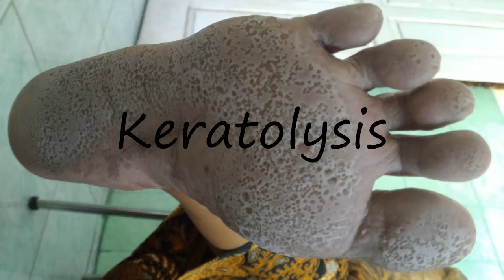How to Pronounce Keratolysis?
How to pronounce Keratolysis How to say Keratolysis? Learn the pronounciation Keratolysis! How to Pronounce Keratolysis. Expand your vocabulary, learn English words. Use this free pronunciation guide to practice words at a time. Learn for free. Thank you for viewing, please like or subscribe! hoe om te sê, si të thuash, እንዴት እንደሚናገር, wie sagt man, comment dire, come dire, como dizer, как сказать, nasıl denir, cómo decir, 怎么说,